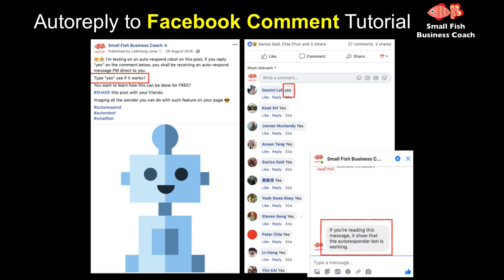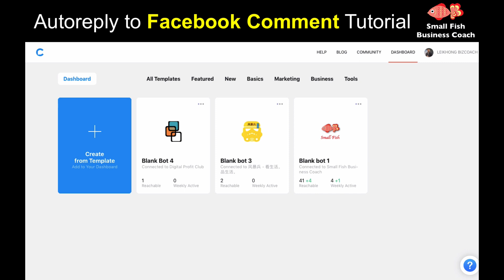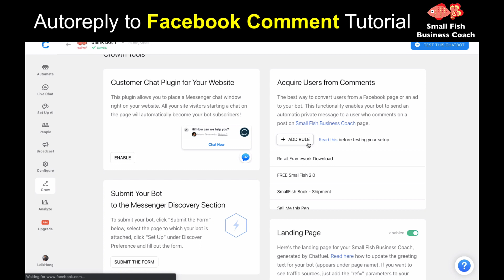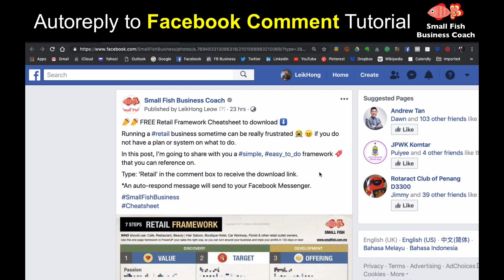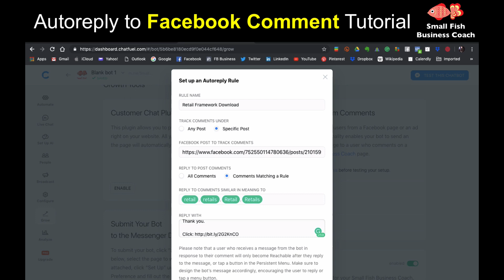Facebook Comment Auto Reply Tutorial ~ Chatfuel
Set up a Facebook Comment autoreply in 3 minutes!

Learn how to Respond to your Facebook Page's Comment using a Bot.

Automatically respond to a specific keyword or auto respond to every comment.

Facebook auto reply comment is used to engage with users right after they comment on your page's posts. Even though Facebook does not have a built-in auto response in their comment box, but we can always use a third party software provided by Chatfuel.com